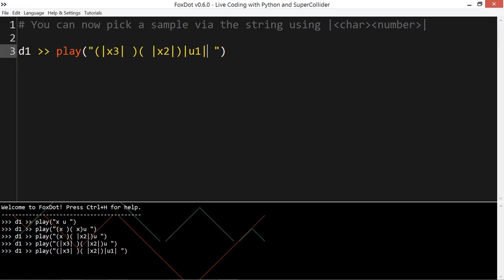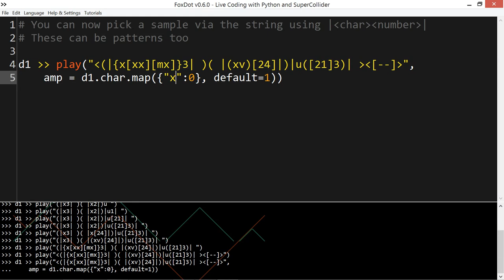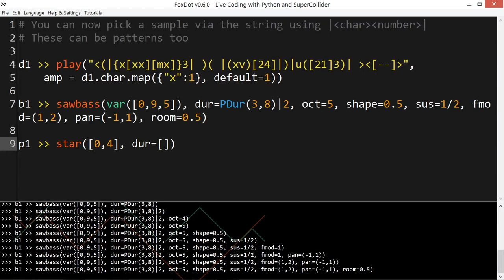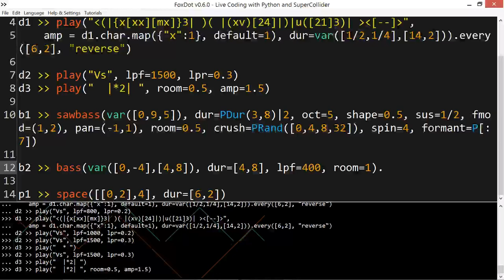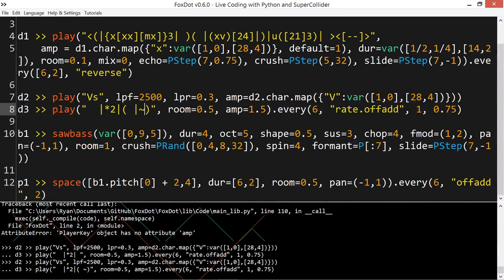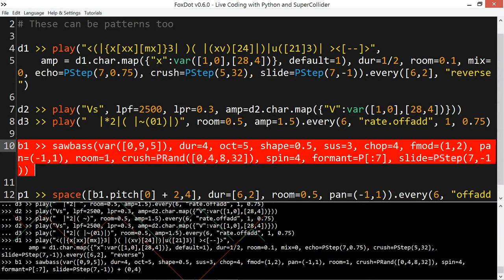Playing with some new play string syntax in FoxDot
You can now select the sample index by surrounding the sample character with bars (||) and the  number e.g. |x2| will set the sample to 2.